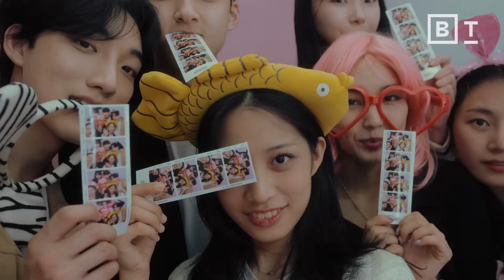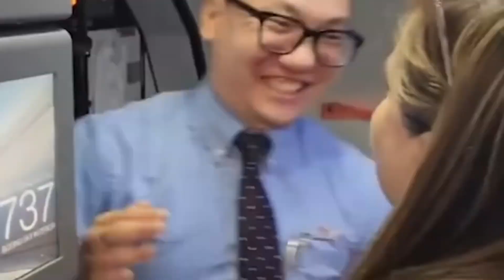Third Eye - Florence + The Machine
“Hey, look up! Don’t make a shadow of yourself, always shutting out the light. Caught in your own creation. Look up, look up! It tore you open. And oh, how much? ‘Cause there’s a hole where you heart lies. And I can see it with my third eye. And though my touch, it magnifies, you pull away, you don’t know why. Hey, look up! You don’t have to be a ghost here amongst the living. I am the same! I am the same! I’m trying to change!!!”